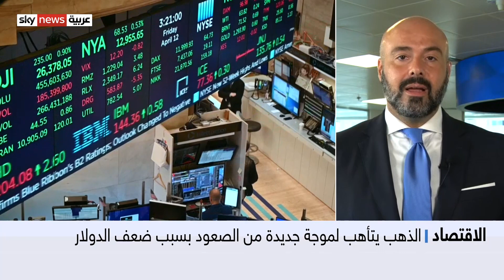نضال عبد الهادي: الفيدرالي سيثبت الفائدة والدولار على موعد مع المزيد من الخسائر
ترقب الأسواق العالمية قرار الفيدرالي حول معدلات الفائدة في ظل ارتفاع معدلات التضخم لأعلى مستوياتها في 13 عاما
مما يزيد من مخاوف المستثمرين حول خطوات من البنك لرفع الفائدة